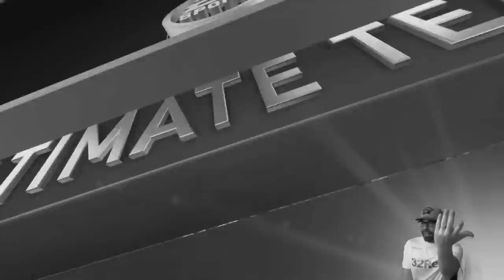92 FESTIVAL OF FUT PERISIC ADDED! FINAL UPGRADES! - F8TAL WORLD CUP #5 - FIFA 18 Ultimate Team